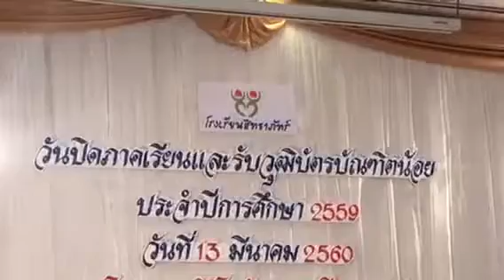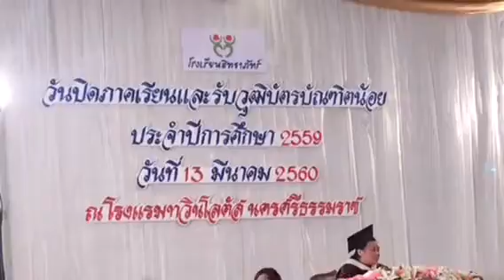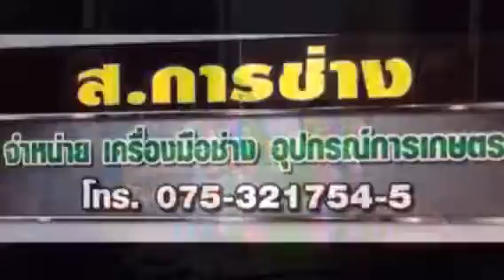น้องไข่มุก อนุบาล3 ร.ร.สิทธาภัทร์นครศรีฯ